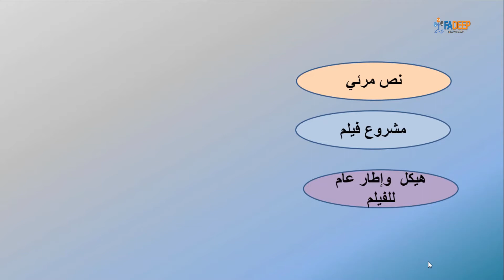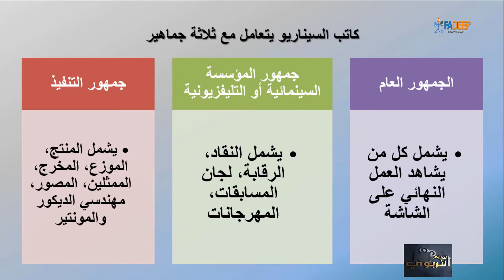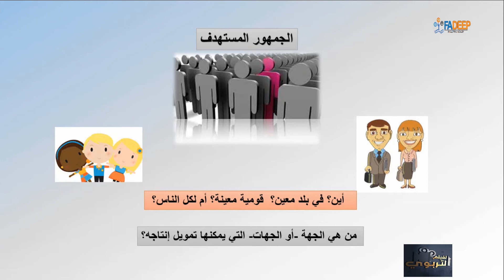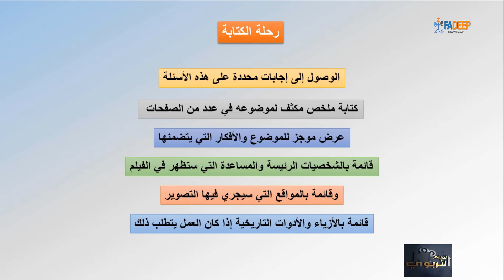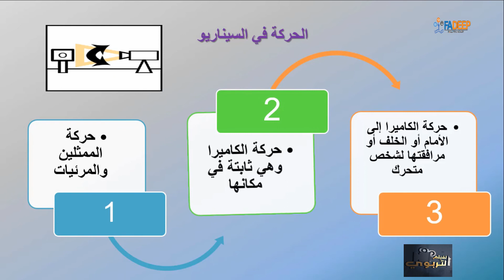Cours Scénario Formation film éducatif Fadeep